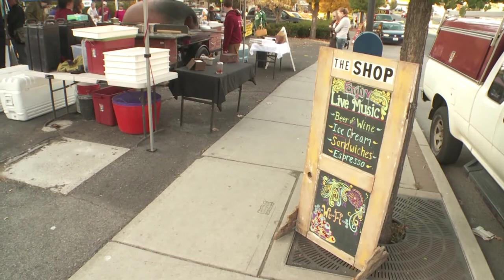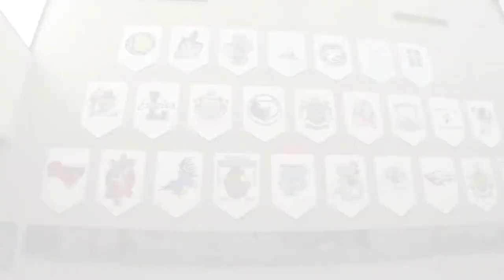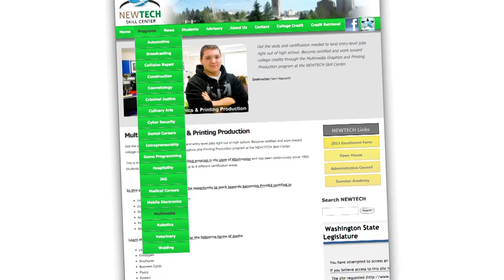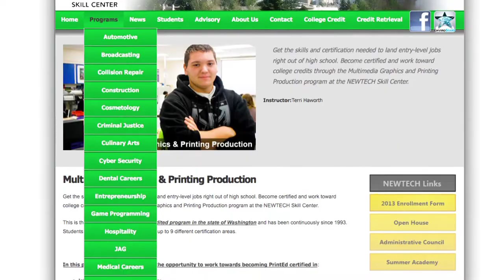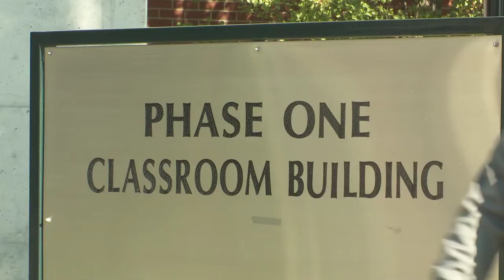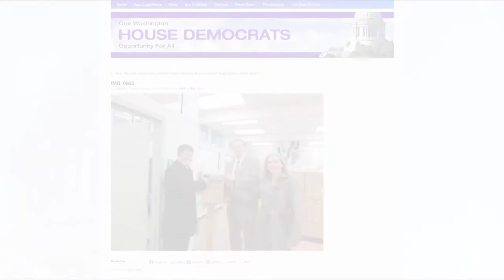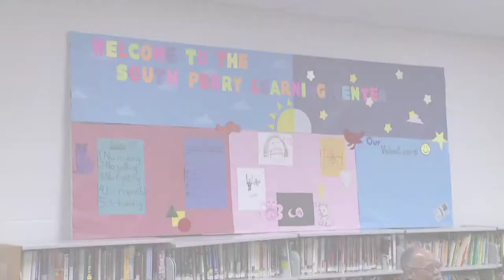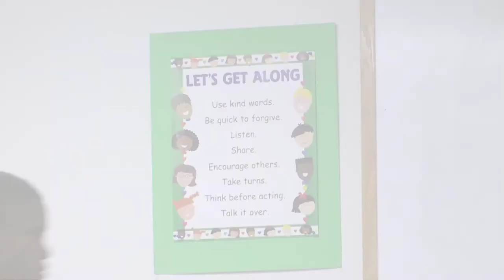District Tour with Rep. Marcus Riccelli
Join Marcus on his tour of Spokane's 3rd Legislative District as he visits the South Perry farmers market, Newtech Skills Center, WSU Spokane, and the Emmanuel Family Life Center.